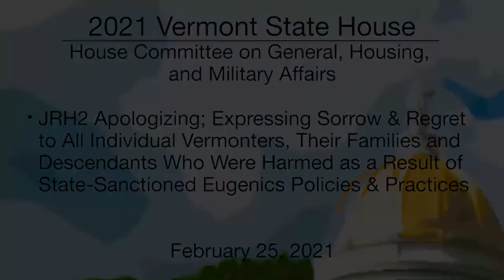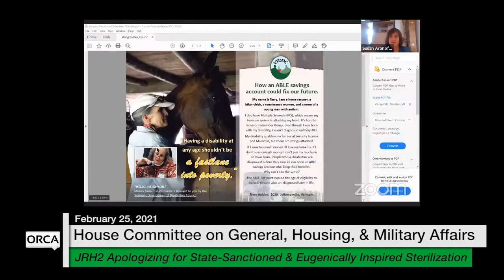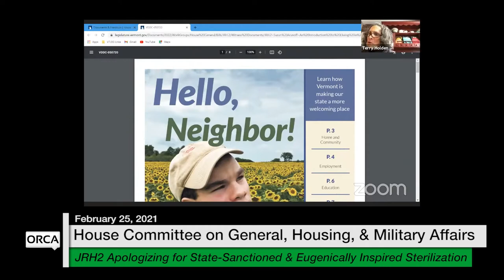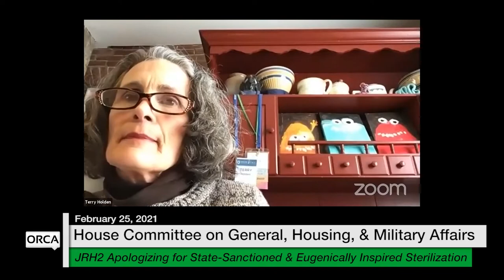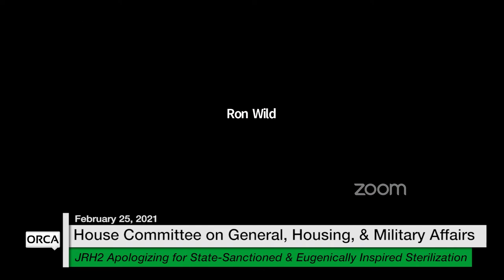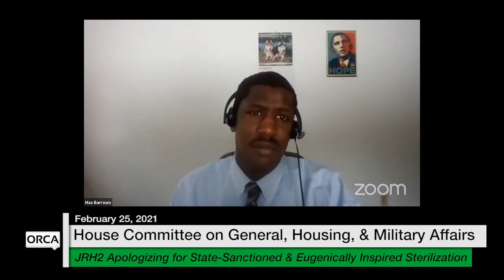Vermont State House - JRH2 2/25/2021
JRH2 Apologizing for State-Sanctioned and Eugenically Inspired Sterilization 2/25/2021